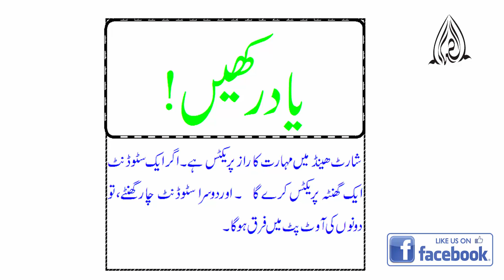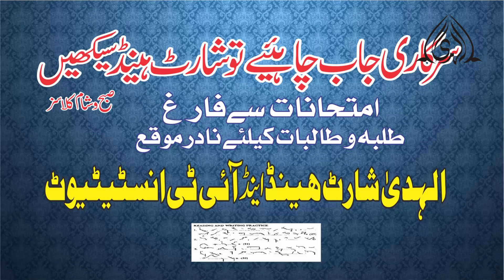Legal paragraph shorthand dictation A reference to an anomaly-Legal dictation of shorthand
Alhuda shorthand provide you all the dictations of pitman English shorthand online and try to give you the best shorthand and i.t  services online and in shorthand data, we give you the all types of dictation which shorthand’s students require and about the computer tips and tricks from beginner to advance level

This is a shorthand teaching channel to help those candidates who do not afford costly shorthand classes or do not have enough time to take classes. All types of dictation will be provided here with short forms and at a different speed. And also basic classes will be provided.

Shorthand Vowels is a very important subject of Shorthand. In this Lesson/Lecture, I will try to explain 2nd place first vowel. I also try to explain to you how we can judge the sound of a vowel in Pitman English Shorthand. I also try to explain about the rules of second-place vowels, its placement, and its sounds

Shorthand is a Short cut of Govt. Job, a student of shorthand can get Government Job without any bribe and nepotism. So, students should focus on Shorthand Rules and Regulations and do more and more practice to improve their outlines.

Alhuda Shorthand is a unique Institute of shorthand and I.T, which will try to provide train as well as free online lectures to promote this skill.